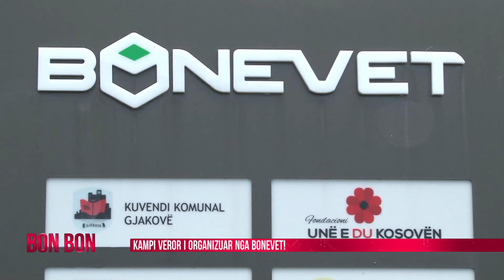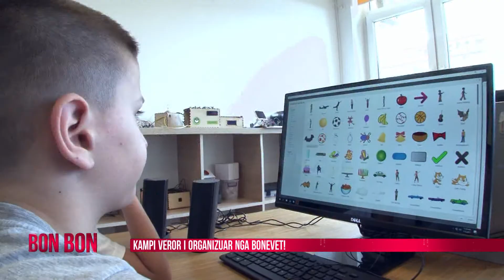KAMPI VEROR I ORGANIZUAR NGA BONEVET! 19.07.2017